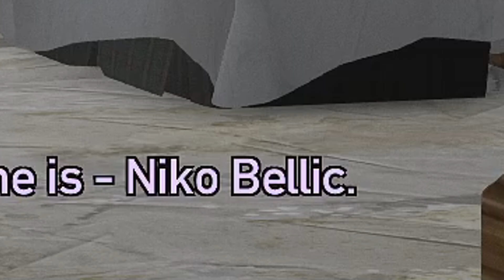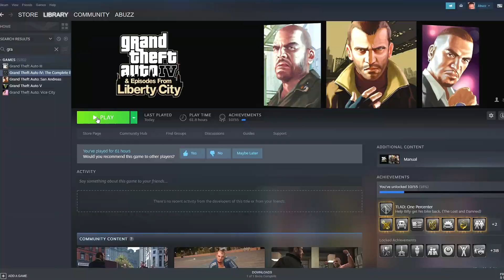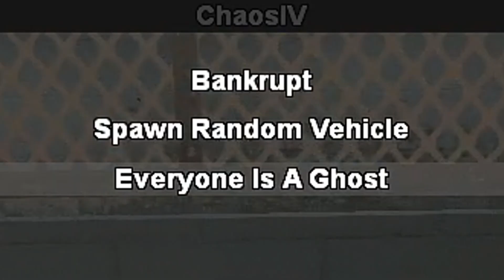GTA 4 WITH THE CHAOS AND RAINBOMIZER MOD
In this video, I play Grand Theft Auto 4 with both the chaos and the rainbomizer mod...